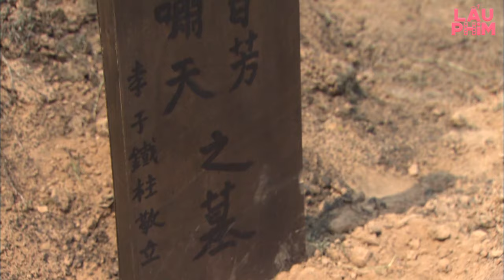Cao thủ khinh công xuống núi tìm lính Nhật báo thù | phim MÃNH HỔ GIAO TRANH [Lẩu Phim]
✔️Tên Phim: MÃNH HỔ GIAO TRANH

TÊN GỐC➥SUPPER HERO
© Bản quyền thuộc về Lẩu Phim và Đối Tác
© Copyright by Lẩu Phim and Partner☞ Do not Reup